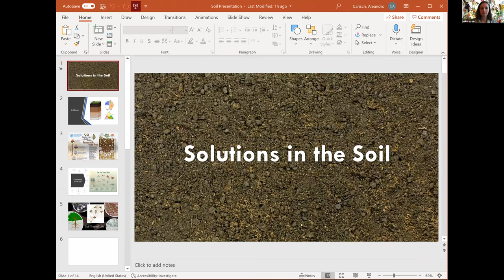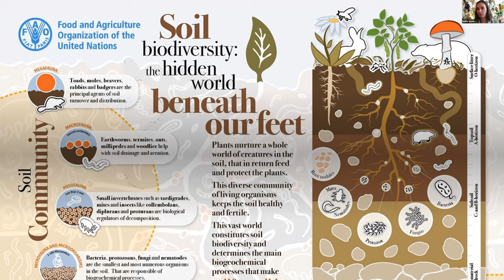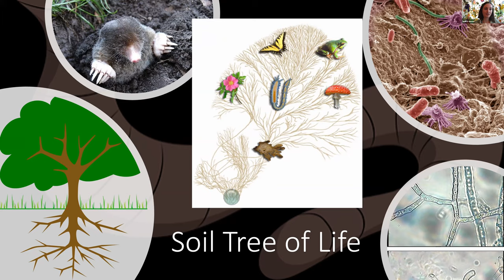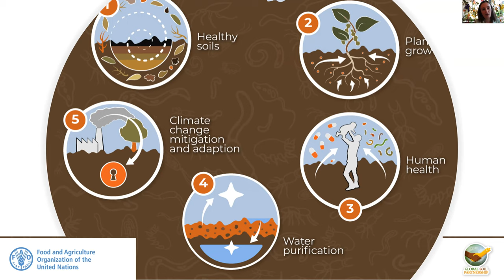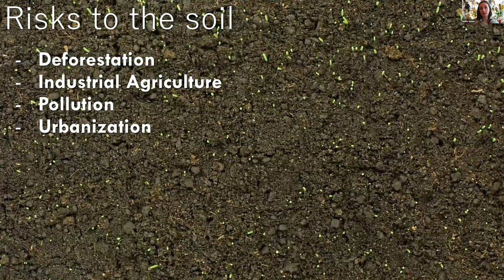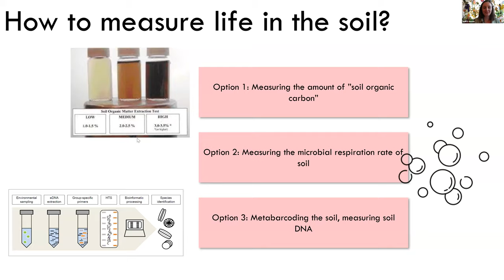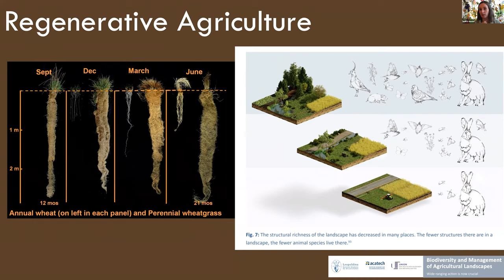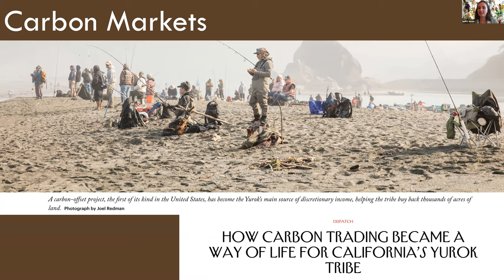Wee Beasties: Louisa Durkin on soil as a solution to the climate and biodiversity crisis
Join us for a conversation with Louisa Durkin, a biodiversity and agrifood systems analyst at Metabolic and member of the Gothenburg Global Biodiversity Centre. Louisa will walk us through an important, but often overlooked, solution to the ecological and climate crisis. A solution that is literally right under our feet - soil.

Perhaps we take soil for granted. Yet our lives depend on the life within soil, that interconnected web of life beneath our feet. Soil provides our food with its nutrients and is a medium for growth. Invisible to us, soil has a complex and elegant structure, with fungi mycelium connecting plant roots, bacteria exchanging nutrients, and earthworms creating air pockets. Soil itself is alive: a single gram of soil can contain up to 50,000 different species. So much of life’s diversity exists within the soil. There are ways of farming that build soil (regenerate) and sequester carbon. Changing our relationship with soil is a win-win for humans and our environment. Watch this video about soil to learn a bit more.